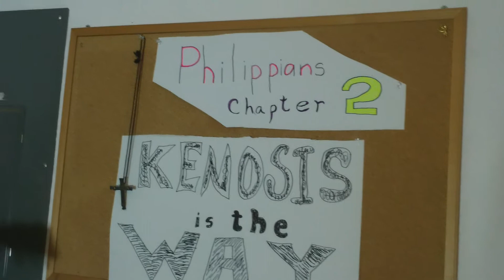Glenn Starks- "Wrong Way, Jesus"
Original Christian song written & performed by Glenn Starks.  The songs helps the Christian learn to follow God.